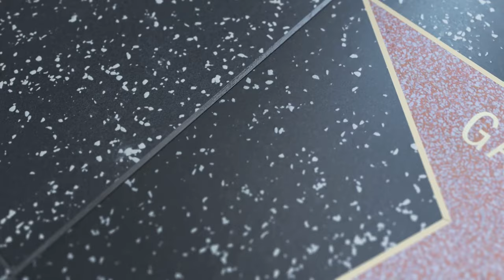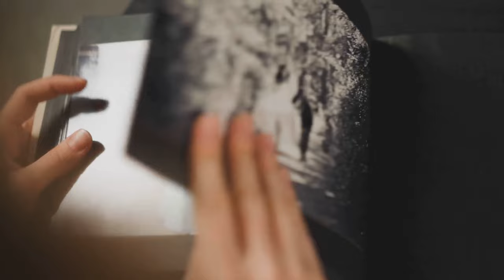Garth Brooks The Road Less Traveled A documentary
🎤🌟 Welcome to our special documentary: "Garth Brooks: The Road Less Traveled" 🌟🎤

In this 10-minute journey, we delve deep into the life of Garth Brooks, a name synonymous with the transformative era of country music. From his humble beginnings in Tulsa, Oklahoma, to becoming one of the best-selling music artists of all time, Brooks' story is one of passion, resilience, and groundbreaking achievements.

👨‍🎤 Early Life and Struggles
Discover Garth's early life, where his love for music was kindled, and the challenging path he walked before finding his first major success. Witness the making of a star who would eventually change the face of country music.

🌟 Rise to Stardom
We take you through Brooks' meteoric rise in the early 90s, exploring his unique blend of rock and country, and how songs like "Friends in Low Places" and "The Dance" became anthems of a generation.

🌧️ Challenges and Setbacks
Brooks' journey was not without its struggles. We explore the challenges he faced, including personal controversies and his bold decision to step back from music at the height of his career.

🎸 Comeback and Legacy
Witness the remarkable comeback of this country music legend and how he continued to shape the industry. We discuss his influence on new artists, his philanthropic efforts, and the indelible mark he has left on the world of music.

🔥 A Story of Resilience and Triumph
This documentary is more than just a biography; it's a tale of enduring passion and the relentless pursuit of dreams, offering inspiration to all aspiring musicians and Garth Brooks fans alike.

Follow our channel for more music documentaries and exclusive content.
Share your thoughts and favorite Garth Brooks moments in the comments below.

På dansk:

🎤🌟 Velkommen til vores særlige dokumentar: "Garth Brooks: Den Mindre Rejste Vej" 🌟🎤

I denne 10-minutters rejse dykker vi dybt ned i livet af Garth Brooks, et navn, der er synonymt med countrymusikkens transformative æra. Fra hans beskedne begyndelse i Tulsa, Oklahoma, til at blive en af tidens bedst sælgende musikkunstnere, er Brooks' historie en om passion, modstandskraft og banebrydende bedrifter.

👨‍🎤 Tidlige Liv og Udfordringer
Opdag Garths tidlige liv, hvor hans kærlighed til musik blev tændt, og den udfordrende vej han gik, før han fandt sin første store succes. Vær vidne til skabelsen af en stjerne, der til sidst ville ændre ansigtet af countrymusikken.

🌟 Stjernens Opstigning
Vi tager dig gennem Brooks' meteorske opstigning i starten af 90'erne, udforsker hans unikke blanding af rock og country, og hvordan sange som "Friends in Low Places" og "The Dance" blev generationens hymner.

🌧️ Udfordringer og Tilbageslag
Brooks' rejse var ikke uden sine kampe. Vi udforsker de udfordringer, han stod overfor, herunder personlige kontroverser og hans dristige beslutning om at trække sig tilbage fra musikken på højdepunktet af hans karriere.

🎸 Comeback og Arv
Vær vidne til det bemærkelsesværdige comeback af denne countrymusiklegende og hvordan han fortsatte med at forme branchen. Vi diskuterer hans indflydelse på nye kunstnere, hans velgørende arbejde, og det uudslettelige mærke, han har sat på musikkens verden.

🔥 En Historie om Modstandskraft og Triumf
Denne dokumentar er mere end bare en biografi; det er en fortælling om vedvarende passion og den utrættelige forfølgelse af drømme, der tilbyder inspiration til alle aspirerende musikere og Garth Brooks fans.

🎵 Forbind med Os!

Følg vores kanal for flere musikdokumentarer og eksklusivt indhold.
Del dine tanker og yndlingsmomenter med Garth Brooks i kommentarerne nedenfor.
Besøg [DinHjemmeside.com] for udvidet optagelser, interviews og behind-the-scenes indhold.